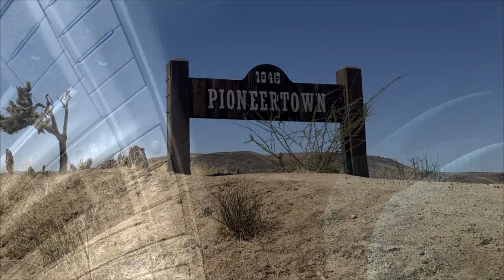ковбойский поселок пионертаун